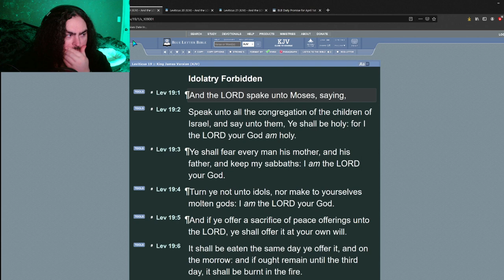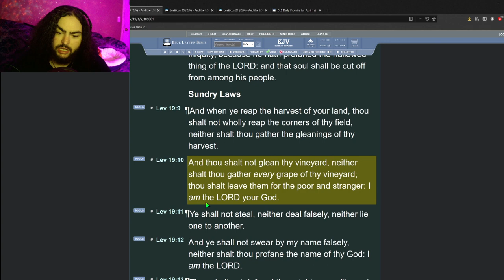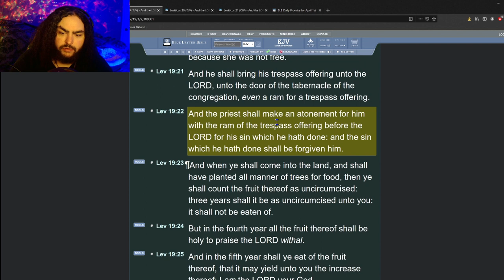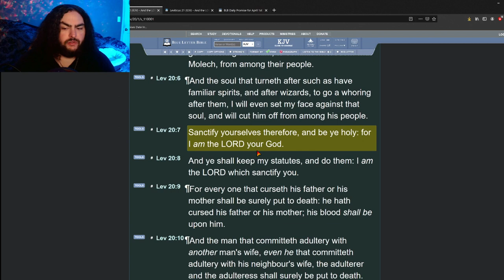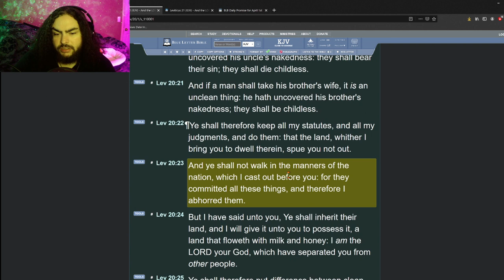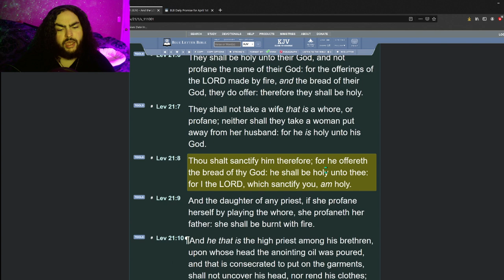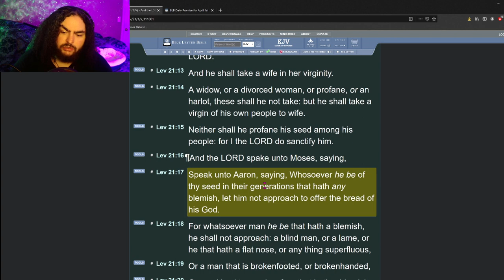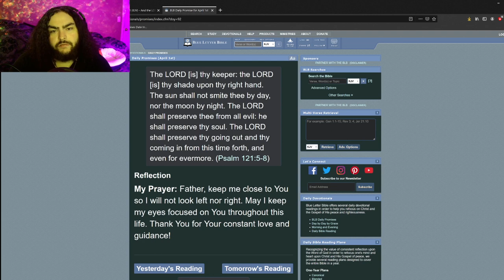Daily Bible Reading Plan - Day 38 - Leviticus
☀️Day:
►38

📅Today's Bible Reading Plan is:
►Leviticus - Chapters 19, 20 & 21 [KJV]

👍Favorite Verses:
❖ John 3;16 ❖ Ephesians 6;10-18 ❖ Mark 8;34-38